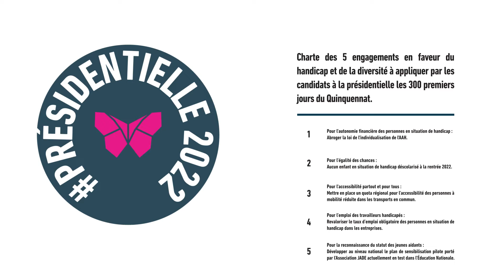PAP'S MÉDIAS// NOTRE CHARTE D'ENGAGEMENT HANDICAP ET DIVERSITÉ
Notre charte des 5 engagements en faveur du handicap et de la diversité à appliquer par les candidats à la présidentielle les 300 premiers jours du Quinquennat.

By Les Papillons de Jour, agence de communication et entreprise adaptée 🦋